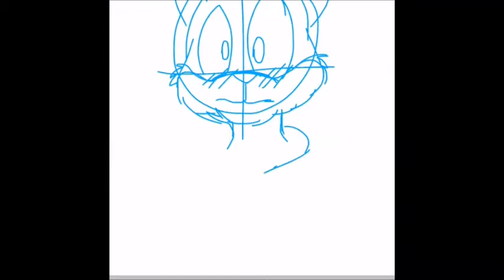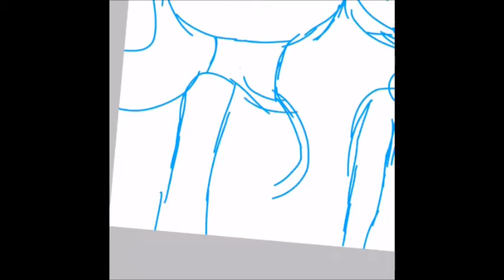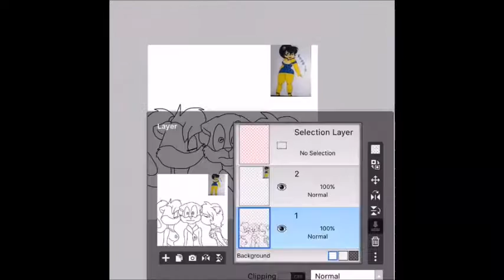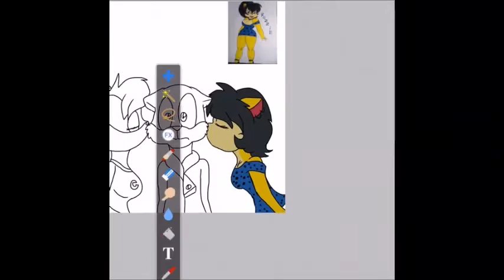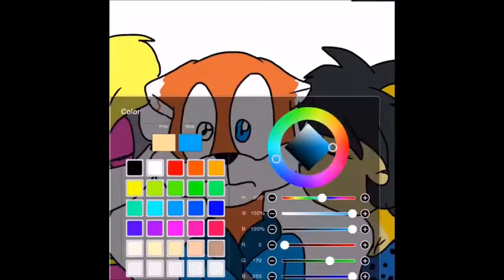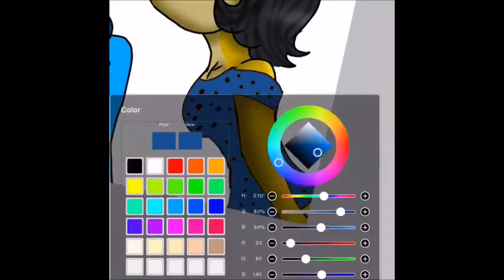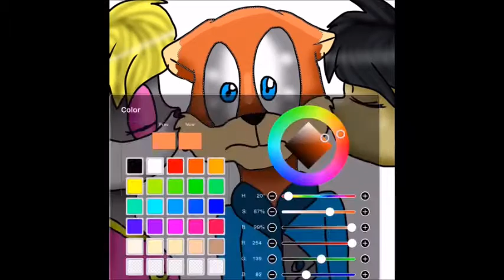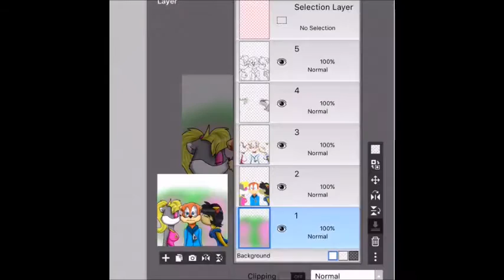AT: [speedpaint] smooch the squirrel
i did an arttrade with an awesome friend of mine ^^
srry for uploading too much but im only like this when it comes to weekends XD